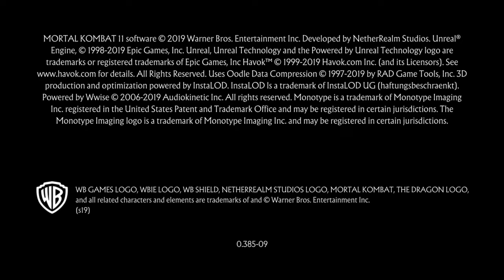Mortal Kombat 11 Fire God Liu Kang